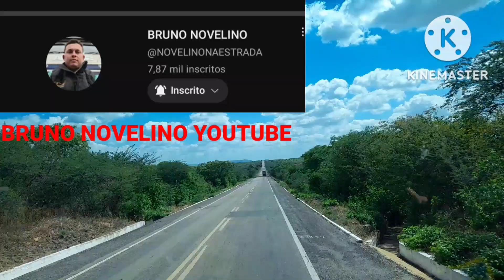BORA BORA PRA CANDEIAS BAHIA! ATENÇÃO QUEM COMENTOU!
VIAGEM DE FORTALEZA CEARÁ PARA CANDEIAS BAHIA.
CAPÍTULO 02
TÍTULO: BORA BORA PRA CANDEIAS BAHIA! ATENÇÃO QUEM COMENTOU!